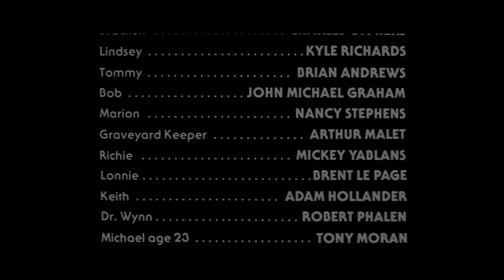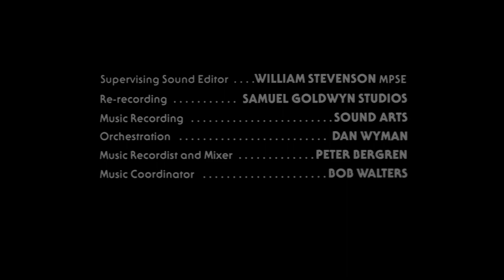RedLetterMedia Commentary Track for Halloween 1978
Both commentary and film were legally sourced and purchased, my intention is not to replace either one.

Please go support@RedLetterMedia @Red Letter Media Highlights @PreviouslyRecorded

Purchase Halloween 1978